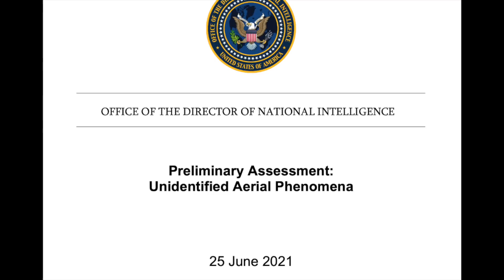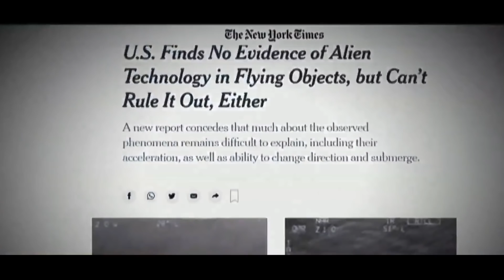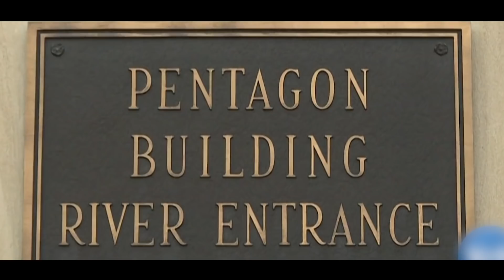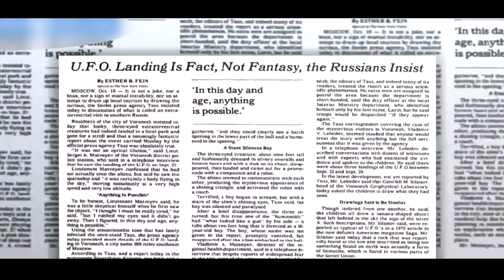NOTICIAS QUE IMPACTARON EL MUNDO 2021 🆘 OVNIS ¿Miedo, incógnita o estrategia política del Pentágono?